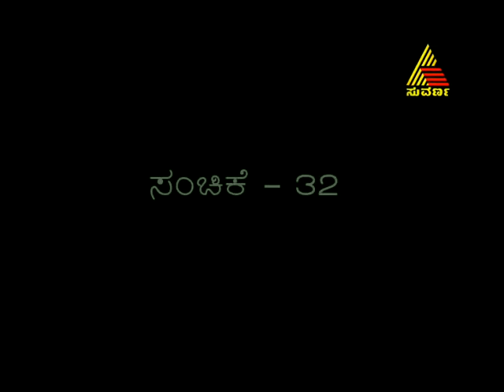Keladi Chennamma 09/11/12